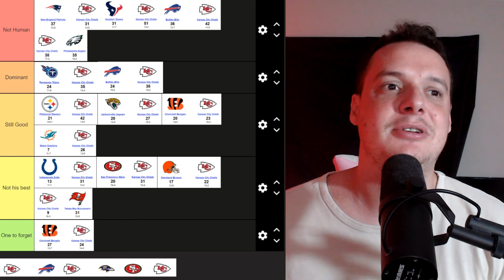"Every Patrick Mahomes Playoff Game" Tier List